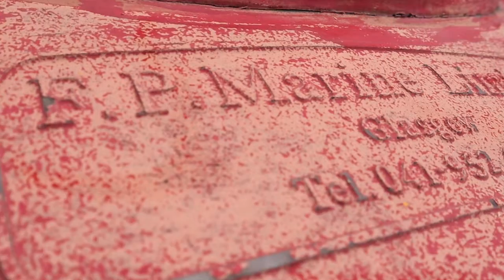David Mach 'Odyssey' Installation Day 3